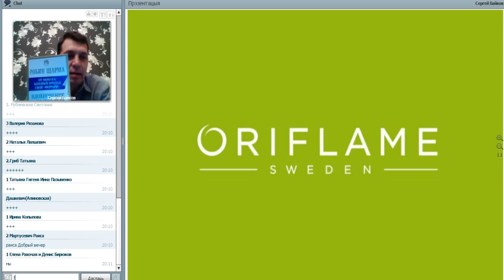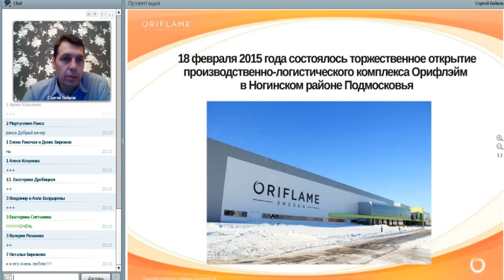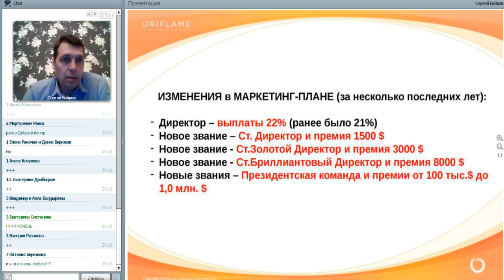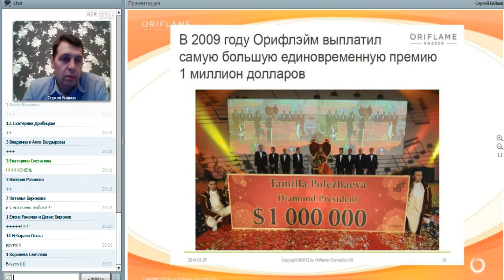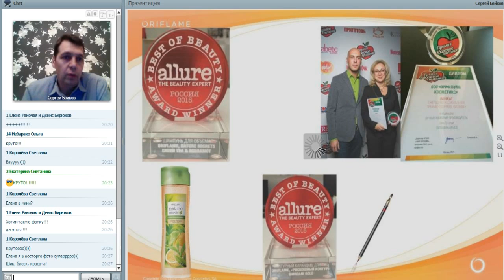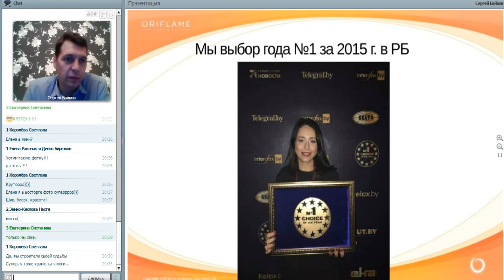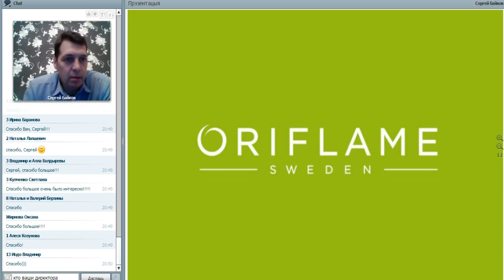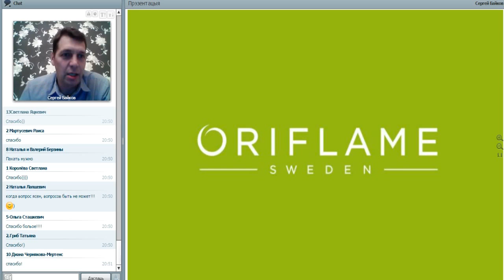Час успеха Сергей Байков